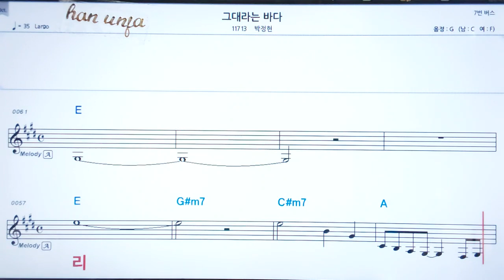💖그대라는 바다/박정현 👍코드,악보, 코드 ,Karaoke*카라오케 반주